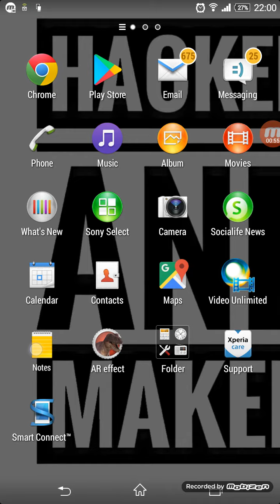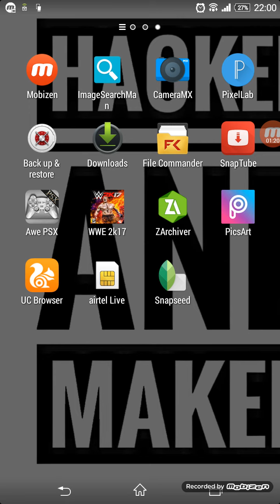How to download WWE 2K17 WR3D Mod In 70 Mb On Android!!! 100% work with Gameplay And Proof!!!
Hacker & Maker
Games Download Links
Apk+Game

Friends Subacribe To My Channel

Hacker & Maker
Hacker And Maker